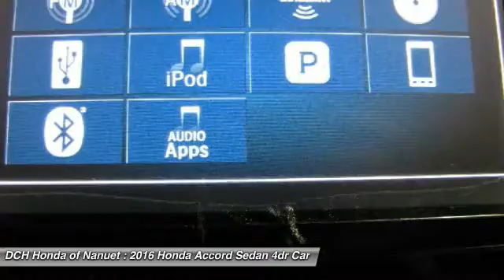2016 Honda Accord Sedan HN61411